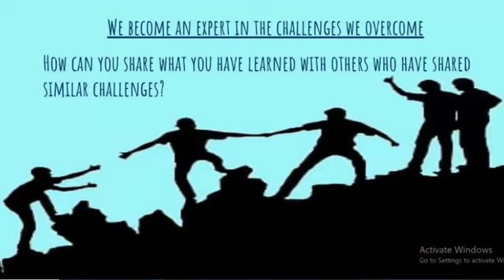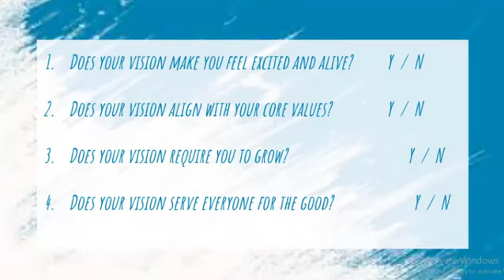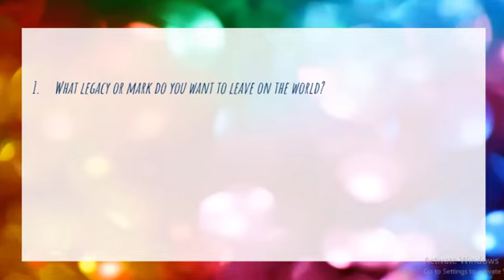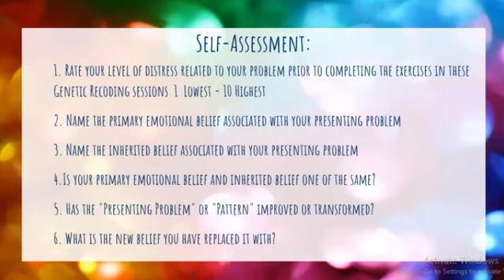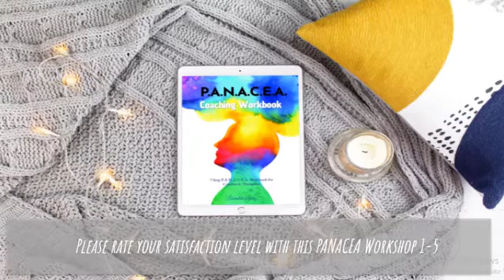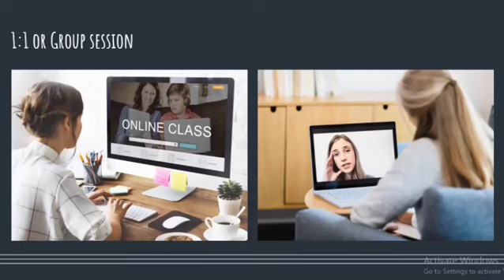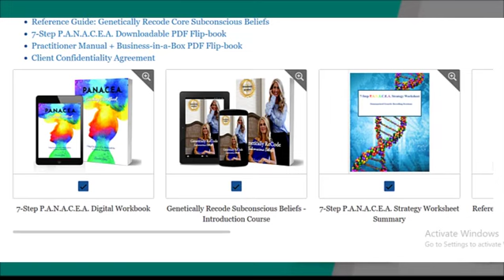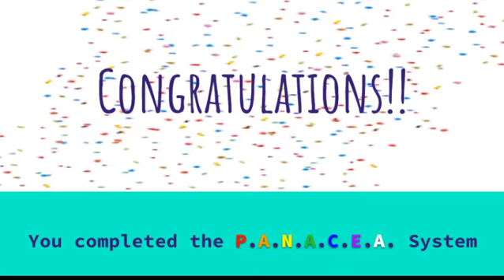Alchemical Transformation Holistic Psychology Replay-Step 7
Step 7 Alchemical Transformation: Align to your purpose & unlock potential
 Holistic Psychology Replay